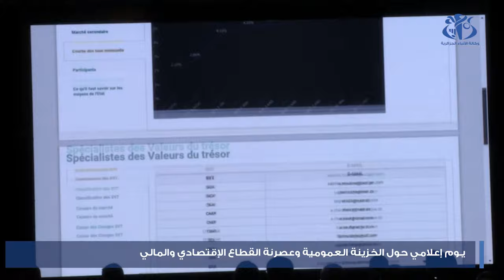يوم إعلامي حول الخزينة العمومية وعصرنة القطاع الاقتصادي والمالي